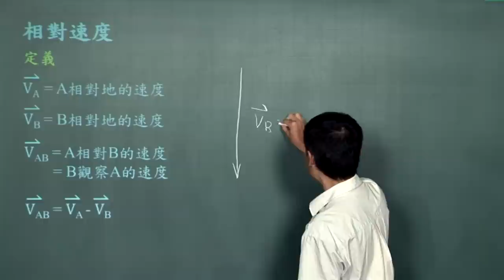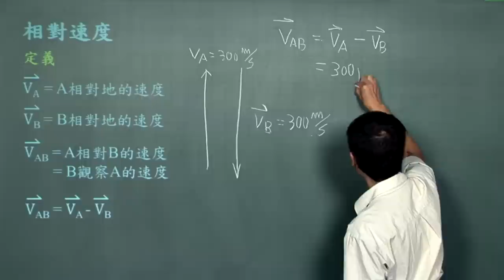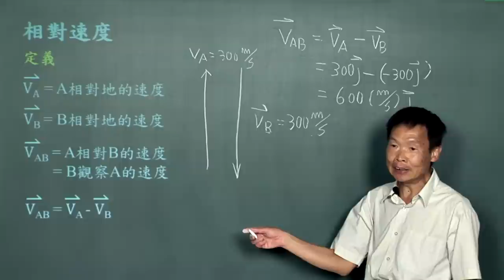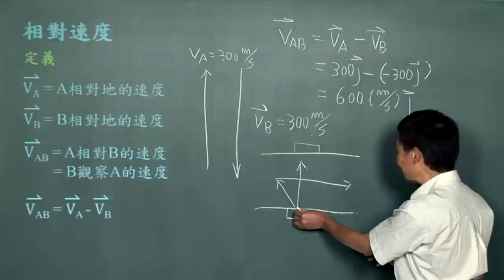相對速度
課程簡介：由中華科技大學張麟老師講授，本單元介紹相對速度的定義，特性及應用，內容重要又簡潔，相信同學看完之後，對相對速度有更清晰的觀念。
課程難度：■■■■□
適合對象：
授課教師：張　麟
製作單位：中華科技大學 遠距教學組
製作人員：林文博、楊智森、黃美玉、施驊芬、蔡鄢竹